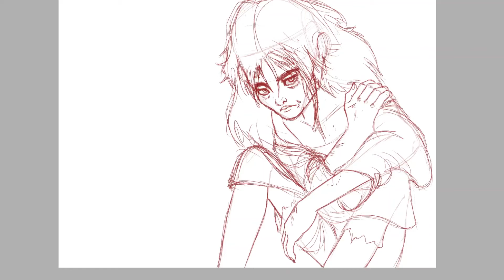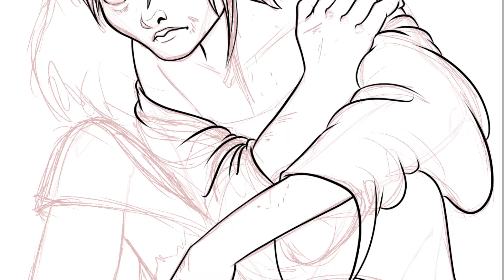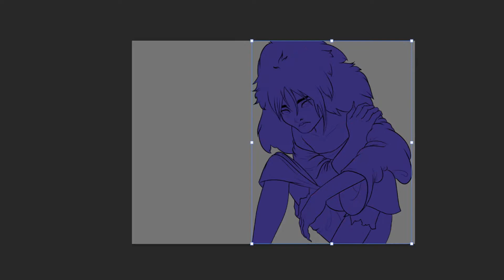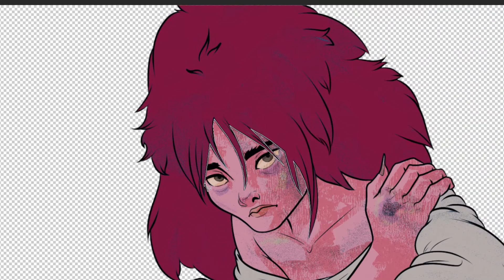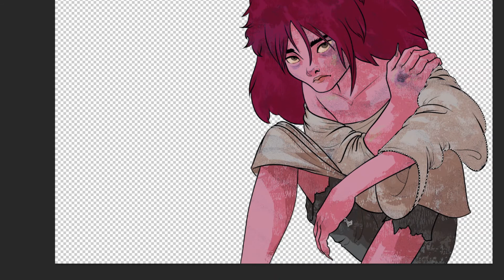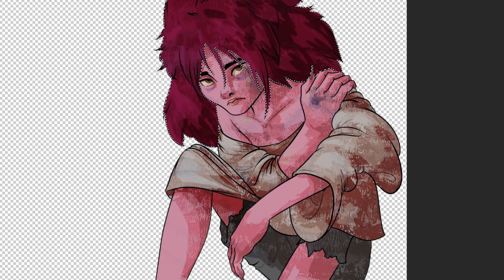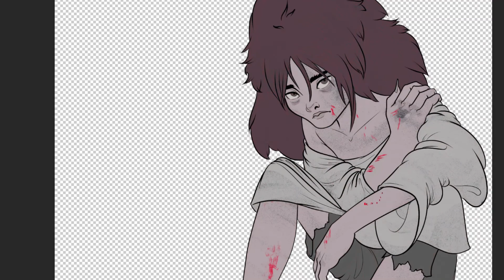Pasha - Speed Draw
I draw the portrait of Barovia's luckiest were-child.

Follow the Goons' adventures in Barovia!